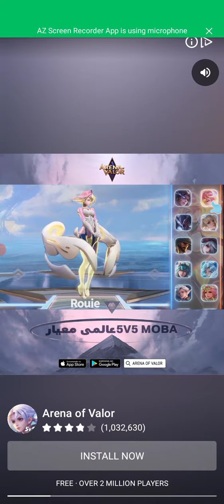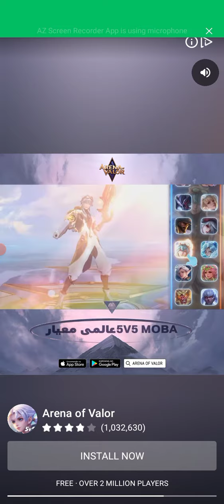⛄👰🏻police 🚔🚀 carRace MotuTota MickeyMouse TomJerry,✌pubgGame